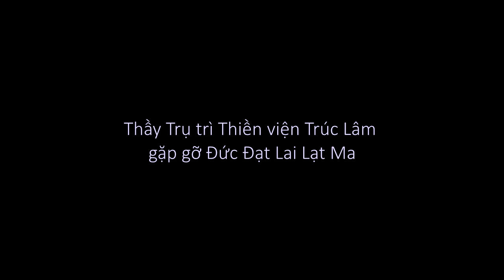Thầy Trụ trì Thiền viện Trúc Lâm gặp gỡ Đức Đạt Lai Lạt Ma